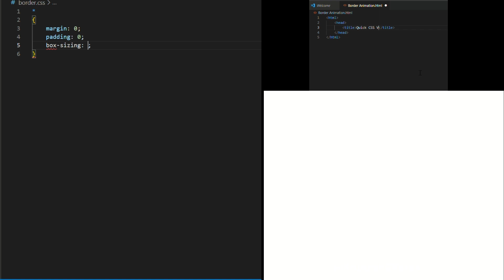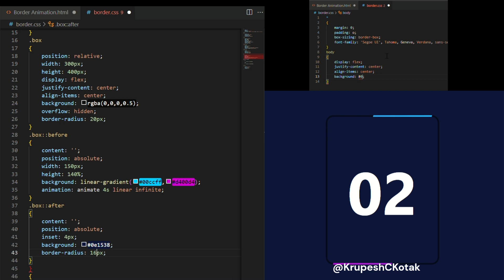CSS BORDER ANIMATION Tricks-01 | CSS&HTML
Are you looking for an eye-catching way to make your website stand out? In this video, I'm going to show you how to create stunning CSS Border Animation tricks that will help you capture attention and engage visitors. See how easy it is to add these amazing effects and give your website a professional look!

To see more such video